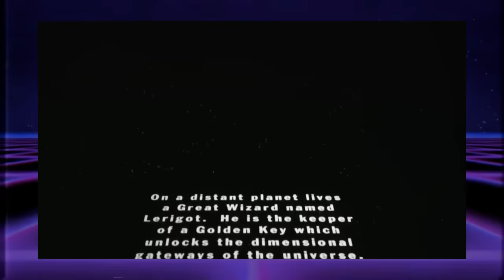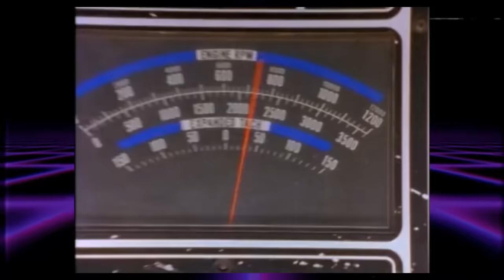The WEIRD World of Power Rangers Turbo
CARS??